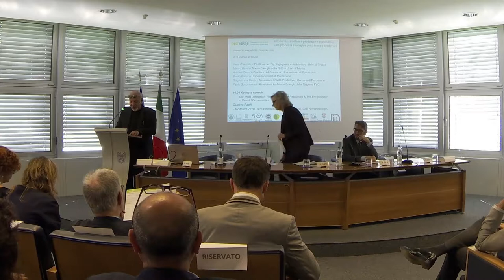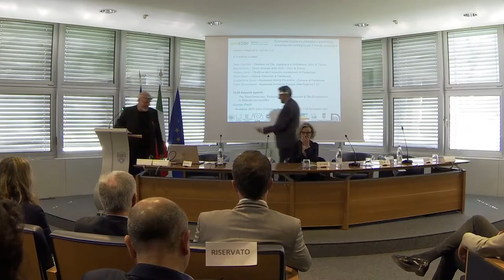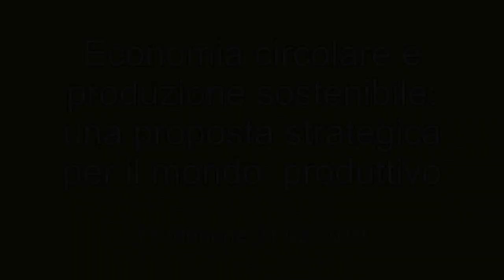Apertura convegno UniTS Pordenone 31-05-'19 "Economia circolare e produzione sostenibile"